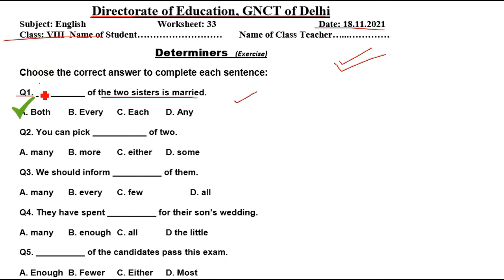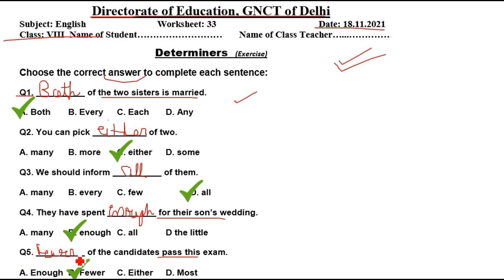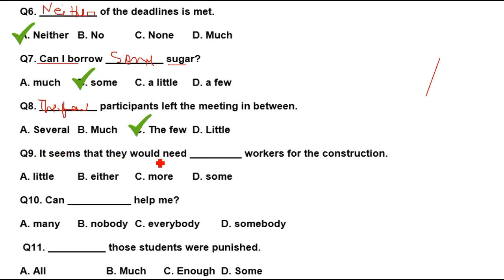English Worksheet 33 Class 8 (18/11/21)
18 November 2021 class 8,
18 November 2021 english ,
15 November worksheet 33 class 8,
 English Worksheet 33 English,

18 November class 8 Worksheet 33
18 November Worksheet 33 class 8,

"  Keywords "